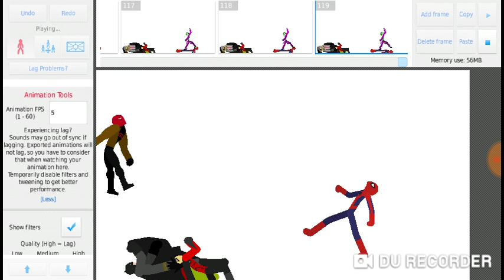Batman vs spiderman